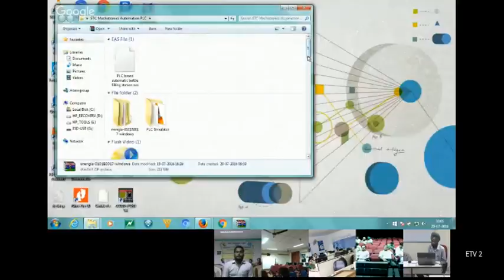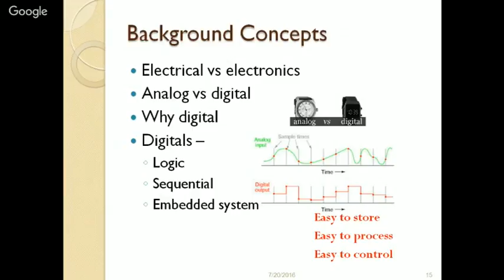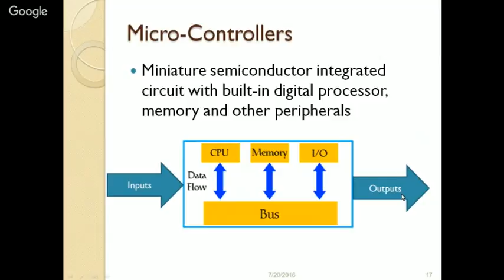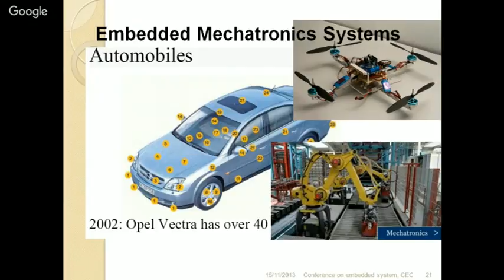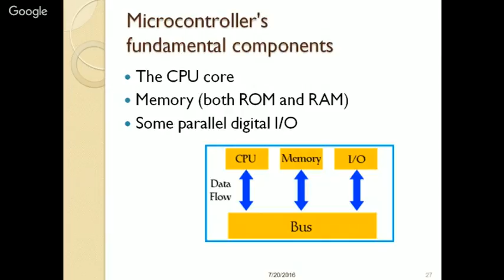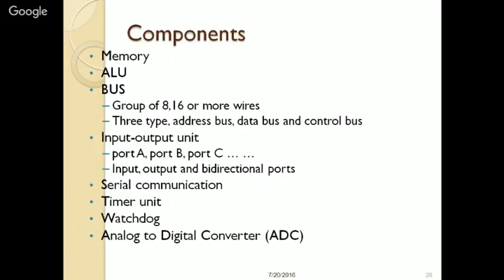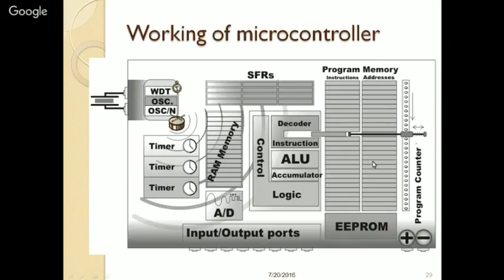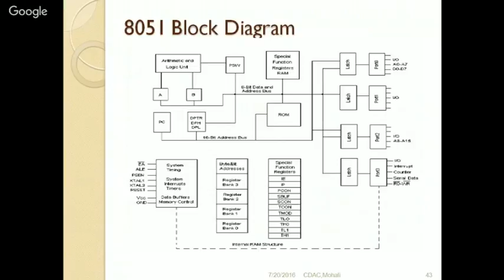Introduction to Microcontroller By Mr Jaspal Singh